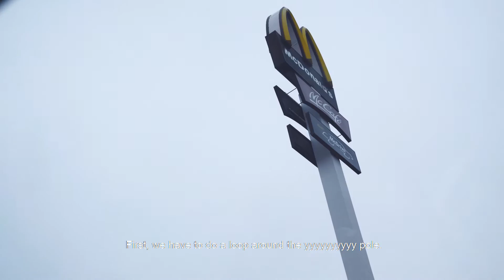I Hanged Ronald Mcdonald Above Mcdonald’s Restaurant To Draw Attention to Shocking Facts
Children often recognize the McDonald’s logo before they recognize their own name.
The average child sees 10,000 food advertisements each year
American children see over a 1000 fast food commercials on television every year, and hundreds more from McDonald's than any other brand. McDonald's ads reach children between the ages of 2-11 more than twice the amount of its competitors in the U.S.

Experts say children are particularly sensitive to marketing because their development stage  (especially at age 8 and younger) has not yet enabled them to recognize an intentional promotion.

According to WHO if current trends continue the number of overweight or obese infants and young children  (aged 0 to 5 years) globally will increase from  32 million globally in 1990
through 41 million in 2016 to 70 million by 2025.

Children are encouraged by restaurants to choose specific menu items when they are linked to free toys - HFIO

As poor countries – particularly in East Asia, Latin America and the Caribbean – have become wealthier, children who were mostly underweight have also become mostly overweight.
“These worrying trends reflect the impact of food marketing and policies across the globe, with healthy, nutritious foods too expensive for poor families and communities,” said Professor Majjid Ezzati, lead author of the childhood obesity study from Imperial College London. “The trend predicts a generation of children and adolescents growing up obese and also malnourished. We need ways to make healthy, nutritious food more available at home and school, especially in poor families and communities, and regulations and taxes to protect children from unhealthy foods.” - The Guardian

In the interest of children’s health, San Francisco lawmakers attempted to ban McDonald’s from giving away toys with Happy Meals. However, McDonald’s lawyers found a loophole—they were able to offer the toys as an additional 10 cent purchase.

Obesity will overtake smoking if left unabated as the #1 cause of preventable death in the U.S.

Environmental Problems
Packaging waste is one of many environmental problems McDonald’s should tackle with. Considering how much waste is created when getting a meal from McDonald’s: a wrapper for burger, a box for fries, a cup for drinks with a lid and a straw, napkins, and a bag for individual use. McDonald’s use tons of unnecessary packing everyday, which end up littering on the street and buried in landfills
Recycling may help ease the pollution of waste but mass consumption of unnecessary packaging is the key problem to packaging waste issue. McDonald’s should focus more on reducing the amount of waste it produce.

If the large fast-food company like McDonald's does not control the waste product from the restaurant and save the planet, people will surely perish themselves one day.

Unfortunately, I am not able to draw attention to all fast food industry impacts such as agriculture, economic, advertising, environmental, health and more.

Mcdonalds served us only as an example of what corporate greed leads to, unfortunately, there is a mass of other food corporations that contribute to the destruction of any possibility of a decent future for the next generations and environment.
However, it is us as consumers, we give a vote every time we buy a product, so maybe we should start to"vote" wisely.